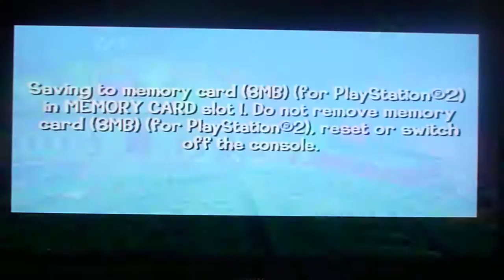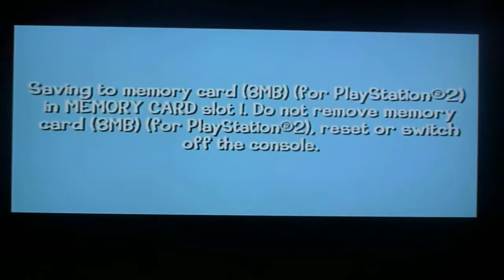Looney Tunes: Back in Action PS2 Playthrough Part 10